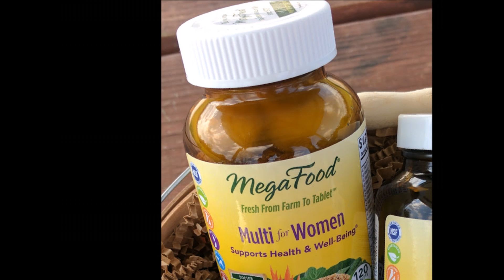MegaFood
Take the pledge to cure nutritional poverty in our society by eating healthier meals and taking a multivitamin daily.

Instagram.com/phzuniquediva
Facebook.com/phzuniquediva
Twitter.com/phzuniquediva
Pinterest.com/phzuniquediva
YouTube.com/c/phzuniquediva